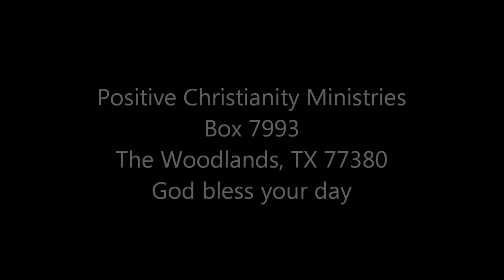"I Ask" - Prayer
beginning Tuesday, March 13, 2012 Christopher Ian Chenoweth